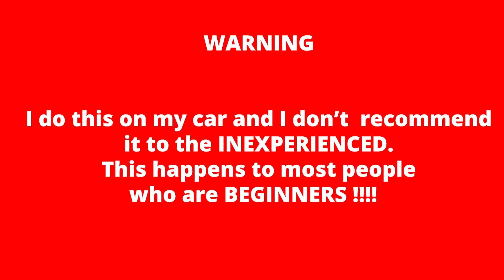Burn clear coating and how to repair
The video is intended for both professionals and amateurs.
The video shows how to get rid of deep scratches without changing the part, paint, etc.
With a little care, you can do this at home for very little money.
We are here for you, follow us, comment, write what you are interested in and what you would like to see in some of the next videos.
Your AMD detailing